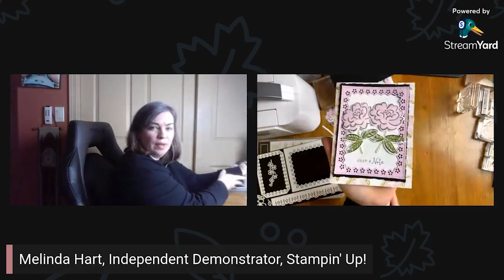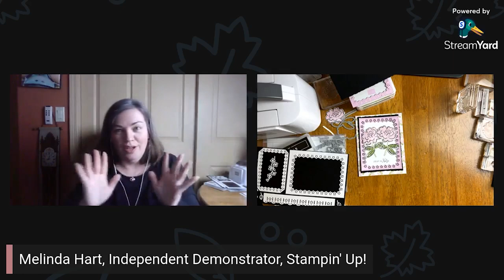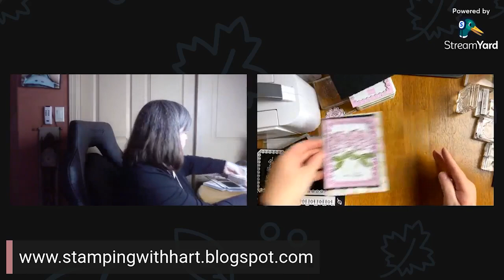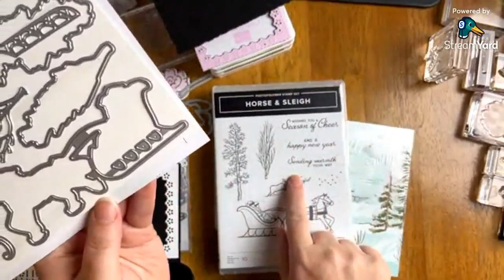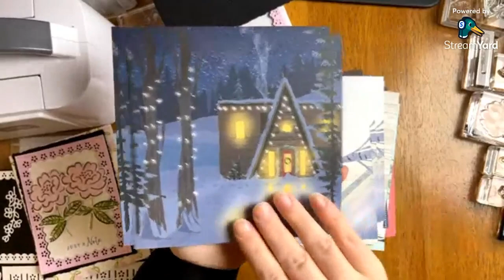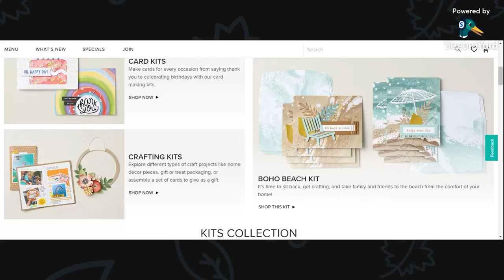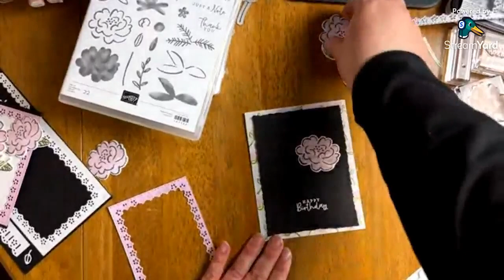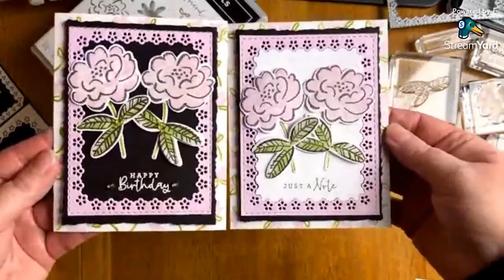Floral Card Designs You Need to Try this Summer! Darling Details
The Darling Details Bundle from Stampin' Up! makes the perfect and most beautiful Summer Floral Cards! In this video I'll demonstrate two versions of the same card using this bundle. One card has a white background and one card has a black background!

Rules for Host Code: Spend $50 or more (before tax)in the online store with me June 1 - 29, 2023 and receive a FREE embellishment!

MUST use the Host Code to receive the Free Embellishment.
The products you order from Stampin' Up! ship from them. The Host Code embellishment ships from me in July 2023. Only 1 Host Code gift redeemable per month. This Host Code expires 6/29/2023. Host Code gifts CANNOT BE COMBINED with a Starter Kit offer.

JUNE 2023 JOIN SPECIAL
PURCHASE THE STARTER KIT - JOIN MY TEAM
Here are just a few benefits of joining Stampin' Up!:
-First look at new catalogs
-First access to purchase new products (called preorders)
-Access to Demonstrator Crafting Communities where you can be inspired by beautiful card ideas, opportunities to participate in weekly challenges and contests and be part of a creative community
-Access to my Team Demonstrator Group where we have a weekly check in with what's new and a monthly zoom stamp together
Pay $99 *before tax*  choose $155 worth of product from your wish list.

You can find all of the products used on today's cards on my blog.

EMAIL LIST *Stay in Touch Here*
This is the first place I announce new classes, products, catalog launches and more...

NEEED A CATALOG AND DON'T HAVE A DEMONSTRATOR?

ABOUT MELINDA:
My name is Melinda Hart and I am an Independent Demonstrator with Stampin' Up! I'd love the opportunity to work with you.

*On Facebook I do livestreams every Tuesday at Noon ET and Thursday at 7:30pm EST *Subject to change*

Subscription is open for the JUNE 2023 WELCOME INN KIT! Sign up by 6/10/2023 for this all-inclusive cardmaking kit that will also have an add-on (a set of dies!) and coordinates with the Countryside Inn Suite from the 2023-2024 Stampin' Up! Annual Catalog.

JUNE 2023 ADD-ON DIES "Welcome Inn Dies" are available for purchase while supplies last to active Paper Pumpkin Subscribers!